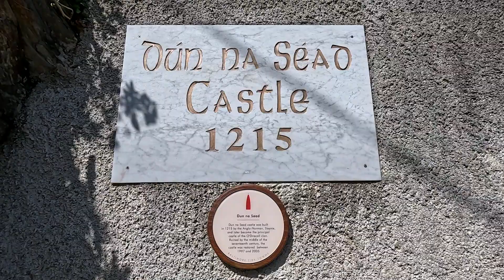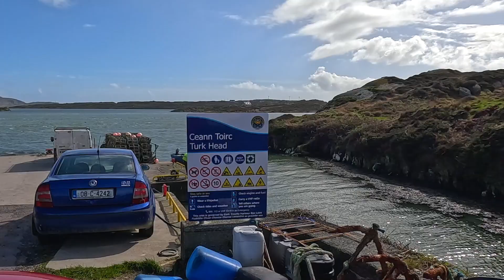Once again in the Great Outdoors.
A short visit to West Cork in Southern Ireland.